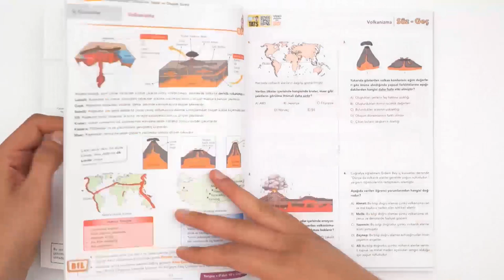0'dan 10'a Coğrafya Konu Anlatımlı Soru Bankası ÇIKTI!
0'dan 10'a Coğrafya Konu Anlatımlı Soru Bankası ÇIKTI! Detaylı incelemek ve sahip olmak için hemen buraya tıklayabilirsin
Kitabın sol sayfalarında derslerine yardımcı olacak şekilde küçük parçalara böldüğümüz konu anlatımları yer alıyor. Sağ tarafta ise öğrendiklerini sınayabileceğin Süz-Geç testleri bulunuyor. Takıldığın sorularda da Tonguç, TATS (Tonguç Akıllı Takip Sistemi) uygulaması ile yanında! 😎